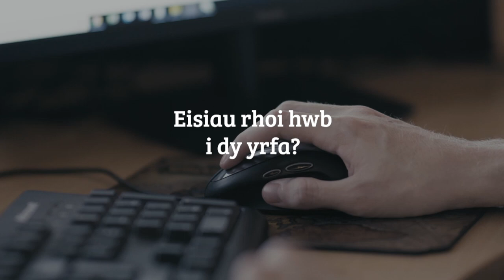Stori Curtis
Wyt ti rhwng 16-24 oed ac eisiau roi hwb i dy yrfa?

Yr ateb yw Twf Swyddi Cymru